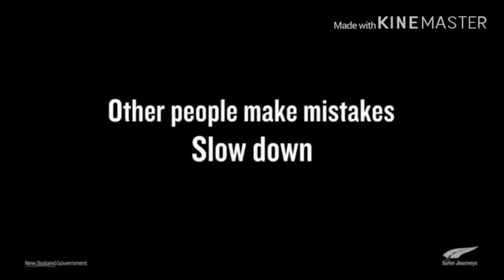Double Boost! (meme)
*WE CAN SHOW THE WORLD WHAT WE CAN DO*